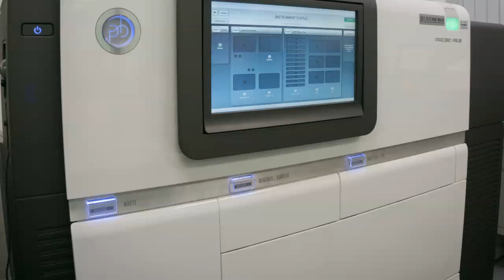New coronavirus variation detected by NIV might cause symptoms being severe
The National Institute of Virology, Pune, has detected a new Covid-19 variant — B.1.1.28.2 — through genome sequencing of samples from international travelers from the United Kingdom and Brazil to India. The new variant is likely to cause severe symptoms. The findings of the pathogenicity evaluation show increased disease severity and point towards the need for screening of vaccine efficacy. The findings of the pre-print study have been published online on bioRxiv. However, according to an uncorrected manuscript of a separate study by NIV, Pune, the two-dose Covaxin regimen significantly boosted antibody and neutralizing efficacy against the variant.